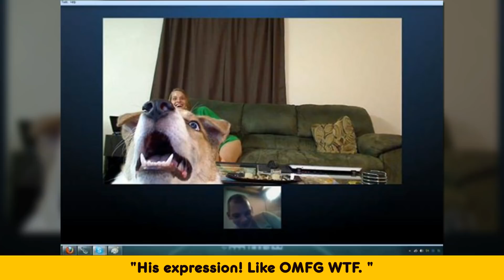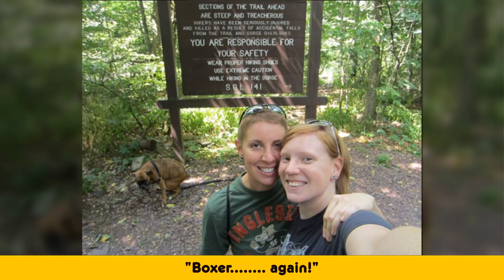Times A**hole Dogs Ruined Perfect Shots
Welcome To The Funny World !!!